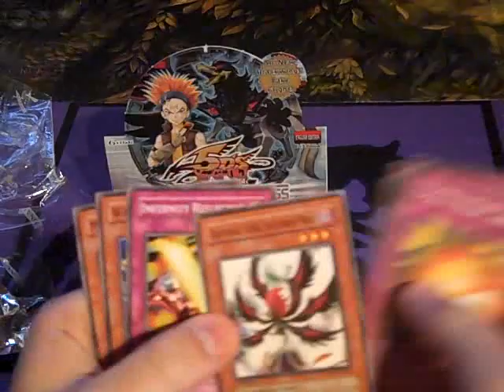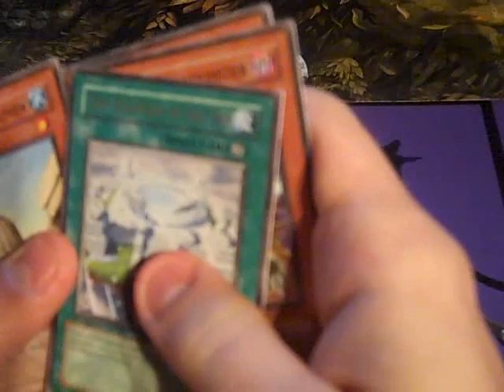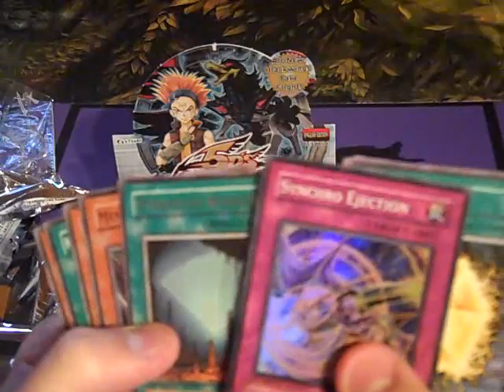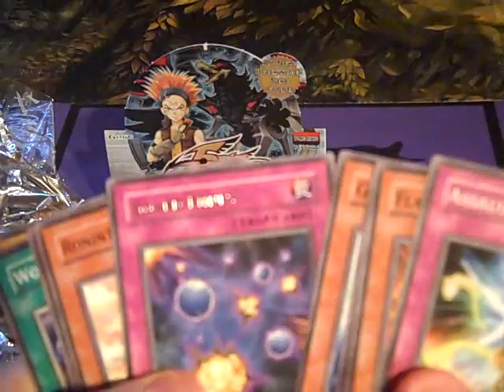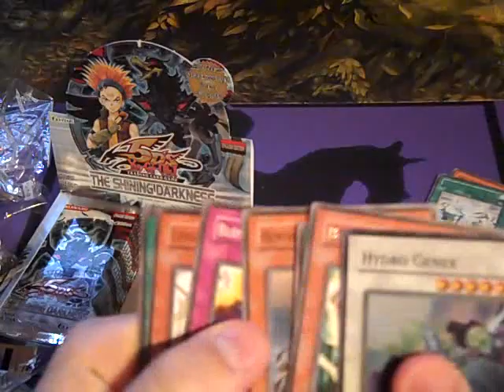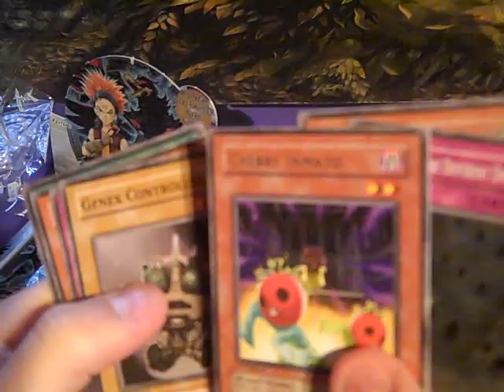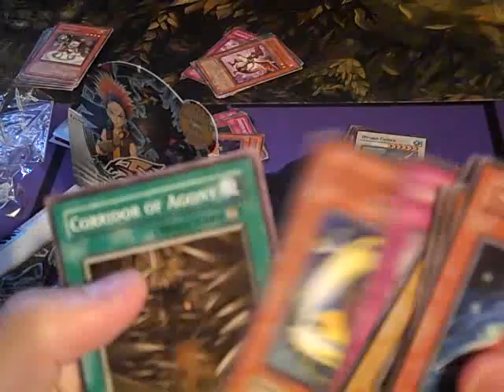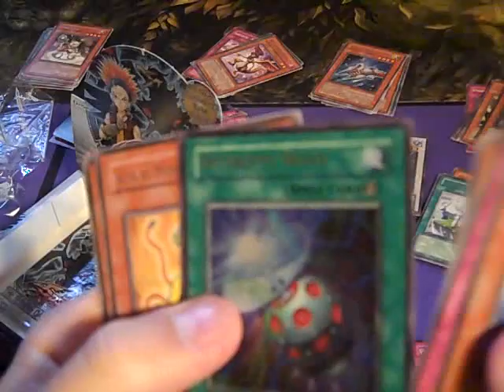Yugioh Shining Darkness Box Opening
Part of The Duelist Alliance